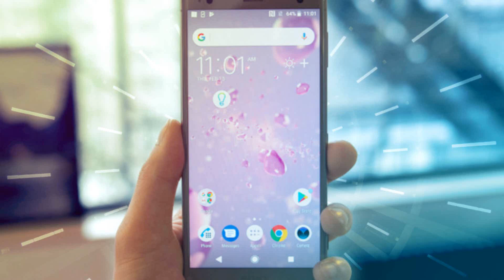Sony Xperia XZ2 Buzzer Alarm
ALL Sony Xperia XZ2 Stock Ringtones